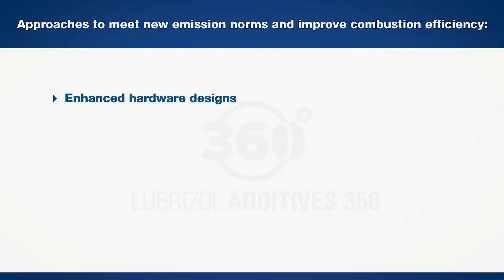Euro 5 and Bharat Stage (BS) VI Emission Standards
Mark Wilkes, Business Manager Motorcycles, discusses the introduction of Euro 5 and Bharat Stage (BS) VI emissions legislation, the challenges faced by the motorcycle original equipment manufacturers (OEMs) globally for their hardware to meet these new emission norms and the market need for different lubricant formulating strategies to provide improved engine durability and fuel economy performance.